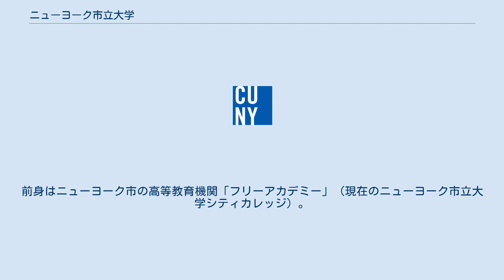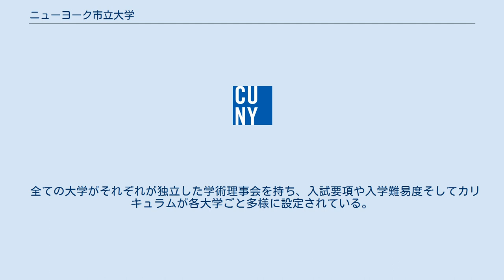ニューヨーク市立大学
ニューヨーク市立大学（ニューヨークしりつだいがく、City University of New York; CUNY）は、アメリカ合衆国ニューヨーク州ニューヨーク市の総合公立大学である。
アメリカで最も歴史のある公立大学群の一つ。
 1847年に創立された。
前身はニューヨーク市の高等教育機関「フリーアカデミー」（現在のニューヨーク市立大学シティカレッジ）。
 創設者は、ニューヨーク市政府教育局長として公共政策に尽力後、初代駐日公使として来日し日米修好通商条約を締結したタウンゼント・ハリス。
 ニューヨーク市マンハッタン区、ブルックリン区、クイーンズ区、ブロンクス区、スタテンアイランド区の5区全域で、11校の四年制大学と6校のコミュニティ・カレッジ、大学院大学と専門大学院とによって構成される全米で有数の大学群である。
 全ての大学がそれぞれが独立した学術理事会を持ち、入試要項や入学難易度そしてカリキュラムが各大学ごと多様に設定されている。
 ^ The forerunner of today's City University of New York was founded in 1847. ^ “University Budget Office FAQ's – Budget & Finance – CUNY”. Cuny.edu. 2014年4月29日閲覧。
 ^ “Nationally Prominent Higher Education Leader James B. Milliken Appointed Chancellor of The City University of New York”. CUNY Newswire. 2014年7月3日閲覧。
 ^ a b "About." cuny.edu. {{WikidataCoord}} – 座標データがありません